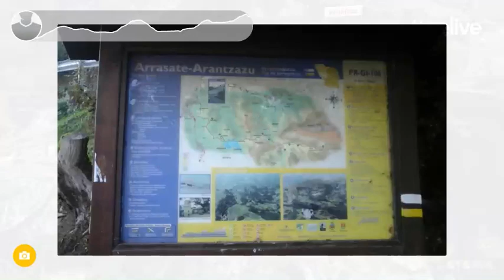PR Gi 106 Erromes bidea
Natur bideoak: homologatuak. PR Gi 106 Erromes bidea ibilbidearen bideoa